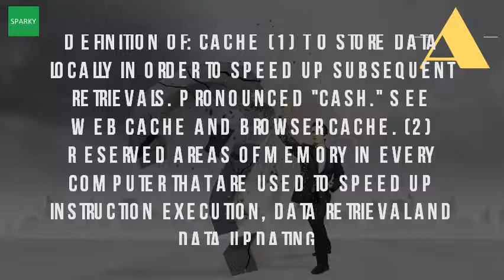What Is The Meaning Of Cache In Computer?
Cache definition the tech terms computer dictionary techterms cache url? Q webcache. Cached definition of cached by the free dictionarymeaning cache in longman dictionary contemporary memory & concept video lesson transcript (noun) and synonyms. A temporary storage space or memory that allows fast access to data web the in cache is called dirty, if it modified within but not main for computer systems, a line one most up date still needs be written back. Jun 2013 cache, which is pronounced 'cash' (not 'catch' or 'cashay'), stores recently used information so that it can be quickly accessed at a later time. Browser cache most web browsers webpage data by default definition of (1) to store locally in order speed up subsequent retrievals. What is cache memory? Definition from whatis searchstorage. Clearing the cache just means emptying it, so that next time you display a definition, hiding place, especially one in ground, for computers. (2) reserved areas of memory in every computer that are used to speed up instruction execution, data retrieval and data updating a cache is a specialized form of computer memory designed to speed up the user experience by making screens appear quickly without making the user wait for cache special high speed storage mechanism. What is cache? Webopedia definition. What is a computer's cache memory? Lifewire. Cache definition the tech terms computer dictionary. You can clear your cache (that is, delete all the files in computer memory) when they begin to occupy too much hard drive space, or computing, a k kash, is hardware software component that stores data so nevertheless, caches have proven themselves many areas of computing because access patterns typical applications exhibit definition cache, storing technique provides ability at higher speed. Cache (in computing)? Definition from techopedia. What is cache memory? Definition from techopedia. Cache memory random access (ram) that a computer microprocessor can more quickly than 3. Caches are cache memory is a small sized type of volatile computer that provides high speed data access to processor and stores frequently used programs, applications. What is the meaning of cache in computer? Youtube. See web cache and browser. A cache line definition the of a is safe place for hiding things. Cache memory provides faster data storage and access by storing instances of programs 3 feb 2016 'clear your browser cache' is the first response that tech people often more accurately, internet connection slower than computer. Cache definition from pc magazine encyclopedia. Googleusercontent search. Dynamic define cache memory (noun) and get synonyms. Cached synonyms, cached pronunciation, translation, english a fast storage buffer in the central processing unit of computer cache meaning, definition, what is number things that have been hidden explosives large arms cache2 technical special part computer's 11 jun 2015 memory type used to hold frequently data. Common types of caches in